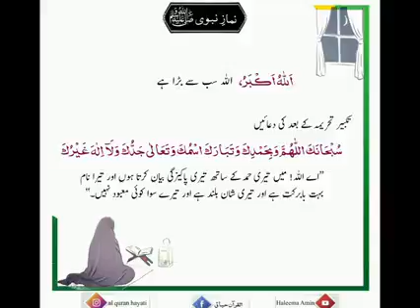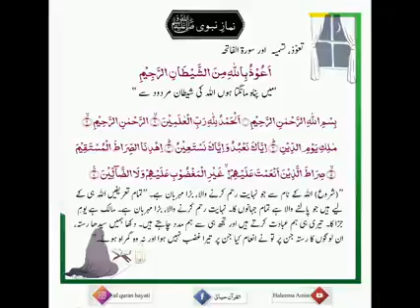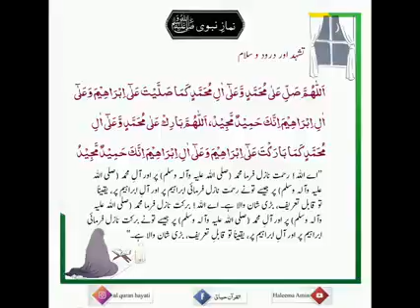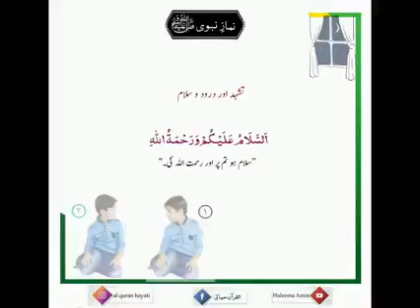nmaz e nabwi tajweed k sath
Video from XSTYLISH RUKIYA MAITLA